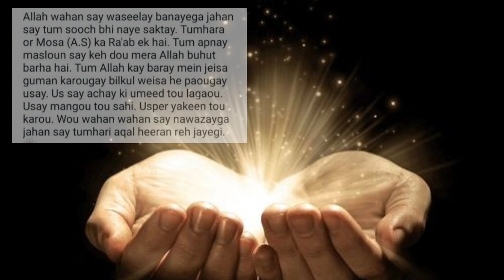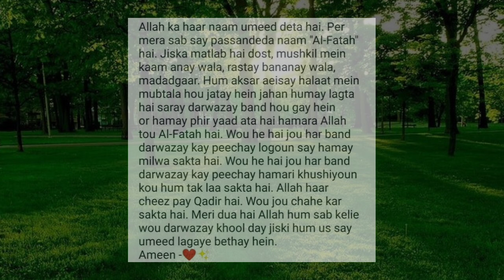Agar aap kisi cheez ko Shiddat se maang rahe ho tu#goldenstarmissns#motivation#allah.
Agar aap kisi cheez ko Shiddat se maang rahe ho tu#goldenstarmissns#motivation#allah#motivationalvideo#urdu#urduquotes#urdupoetry.